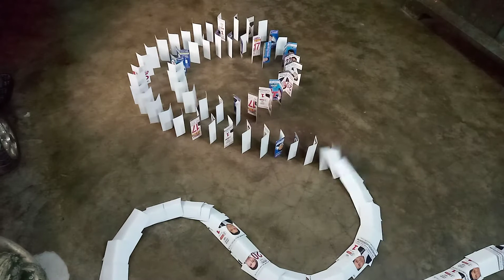My big card domino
Card domino